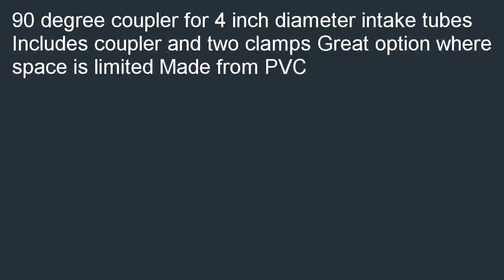Spectre Performance 9781 Black 4 90 Degree Boot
Budget  B001OMM6WS/?tag=smartthingx-20 Spectre Performance 9781 Black 4" 90 Degree Boot on sale. Find the best prices of Spectre Performance 9781 Black 4" 90 Degree Boot.